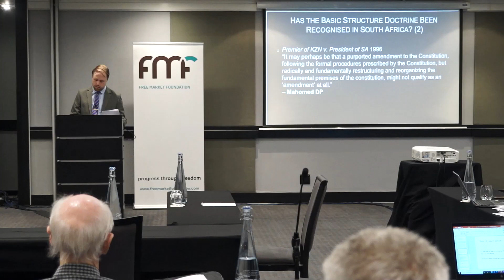EWC is inconsistent with the basic structure of the Constitution - Martin van Staden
FMF Head of Legal (Policy and Research), Martin van Staden, discusses the basic structure doctrine and expropriation without compensation.